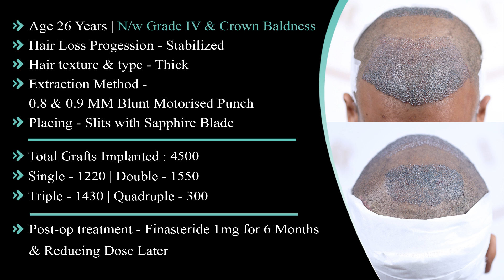Crowning Glory: Exceptional Results of Grade 4 Baldness and Crown Hair Transplant in Bangladesh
Embark on a transformative journey to rediscover your crowning glory at the leading clinic in Bangladesh. Our latest success story showcases the exceptional results of a Grade 4 baldness and crown hair transplant, a testament to the advanced techniques and expertise available at our esteemed facility.

Witness the remarkable before-and-after images that capture the incredible restoration of not only hair but also confidence and self-esteem. At our clinic, we prioritize personalized care, ensuring each patient receives tailored solutions for their unique needs.

Our skilled team of professionals employs cutting-edge technology and meticulous precision to address Grade 4 baldness and crown hair loss, offering a comprehensive and effective approach to hair restoration. The results speak for themselves, highlighting the natural-looking, dense, and aesthetically pleasing hair growth achieved through our advanced transplant procedures.

Choosing our clinic means choosing excellence, innovation, and a commitment to your well-being. Whether you're considering a similar transformation or seeking the best clinic for your specific needs, our showcase provides insight into the outstanding outcomes achievable at our facility.

Embark on the path to renewed confidence and a revitalized appearance. Your journey to a fuller, more vibrant life starts with the exceptional results of Grade 4 baldness and crown hair transplant at our renowned clinic in Bangladesh—where every detail matters, and every patient's satisfaction is our top priority.

▶️ New Roots Hair Transplant Bangladesh
Call / WhatsApp
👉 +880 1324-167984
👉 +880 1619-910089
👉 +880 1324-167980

New Roots Hair Clinic & Advanced Hair Transplant Centre - BANGLADESH
Address: H.NO : 3, BLOCK - C, ROAD NO: 17, Banani, Dhaka 1213, Bangladesh

নিউ রুটস হেয়ার ক্লিনিক - ঠিকানা: বাড়ি নং- ০৩ রোড -১৭,ব্লক -সি , বনানী,